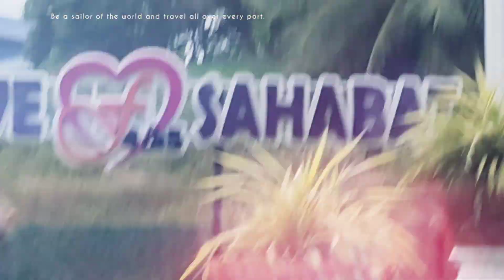keindahan kampung desa kencana